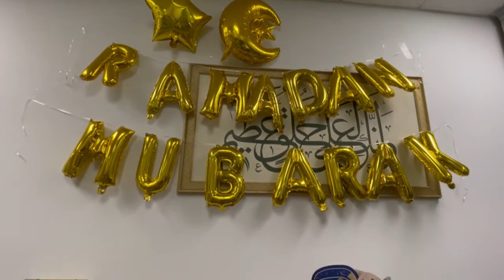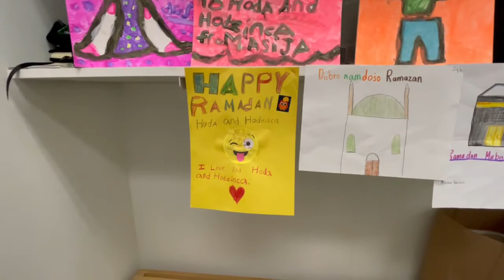Welcome Ramadan - Polaznici Mekteba BHICNY